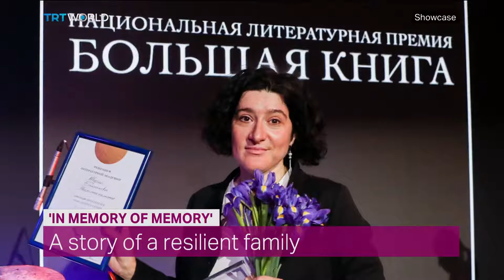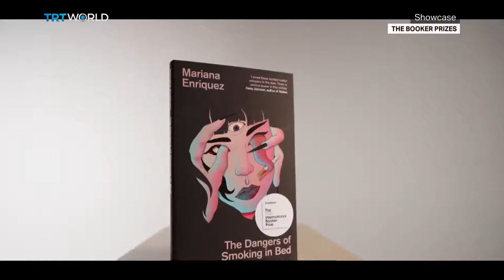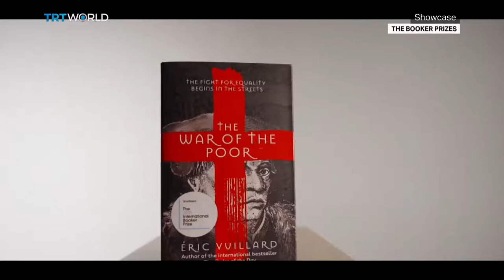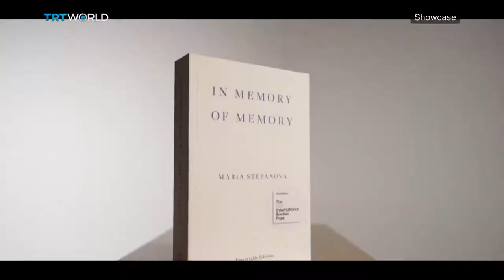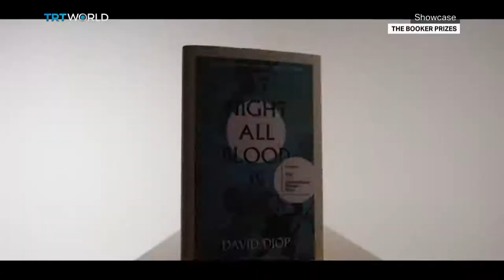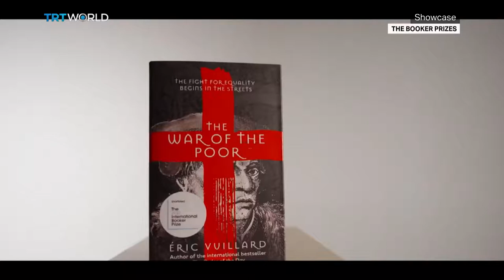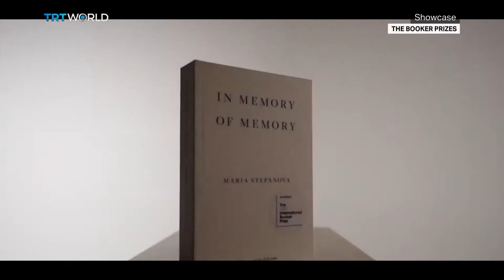In Memory of Memory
Maria Stepanova's 'In Memory of Memory' has been shortlisted for this year's International Booker Prize. Stepanova and translator Sasha Dugdale tells us why they were surprised by the book's success, let alone its nomination for one of the world's top literary awards.

Maria Stepanova, Author of ‘In Memory of Memory’ 00:35

Sasha Dugdale, Translator of ‘In Memory of Memory’ 02:07